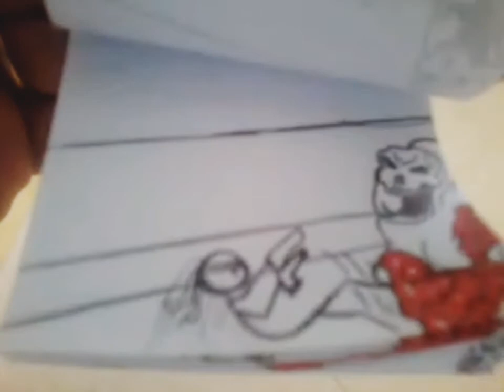flipbook de zumbi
Animação feita em bloco de papel com 200 páginas, se escreva e deixe seu laik se alcançar 100 laiks farei o número 2. de uma olhada neste outro flipbook.